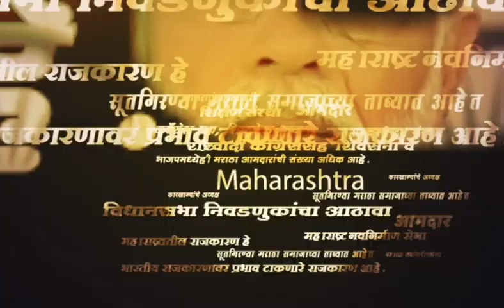Mumbai Goa Highway Traffic | चिपळूणकडे जाणारी वाहतुक बंद, महामार्गावर Traffic Jam